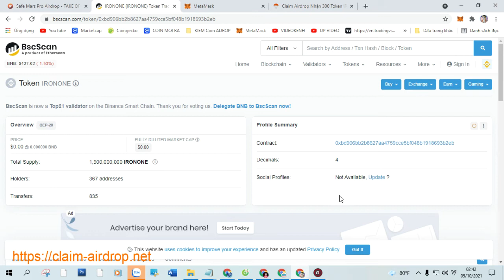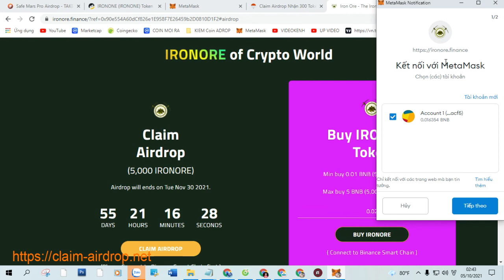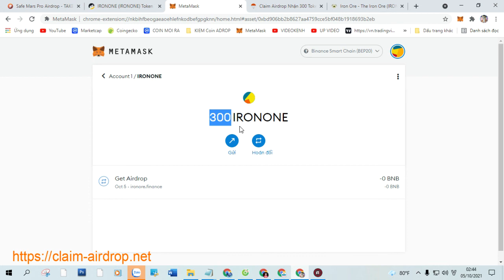Claim Airdrop Nhận 300 Token IRONONE (IRONONE), Mạng BSC Ví Trustwallet, MetaMask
+ Bước 1: Sao chép Contract :  0xbd906bb2b8627aa4759cce5bf048b1918693b2eb

+ Bước 2: Truy Cập Web Tại Đây Click ( Claim Airdrop ) Nhận Token